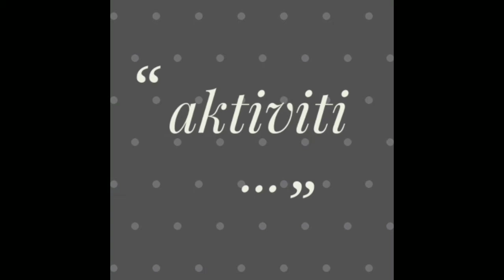Kenali Saya Cikgu Ziela Kadir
Video pengenalan diri / trailer. Kenali diri dan kerjaya saya. Di harap video di dalam channel saya memberi manfaat kepada semua.